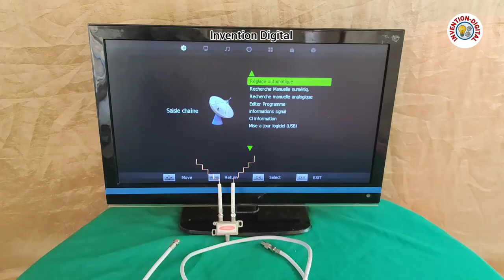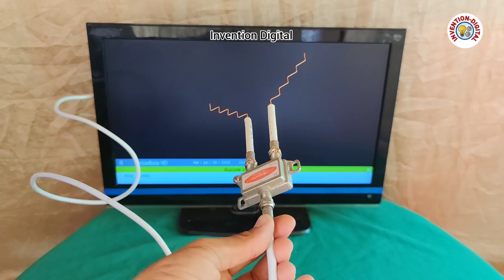Converting Switch 2 way TV to HD digital antenna